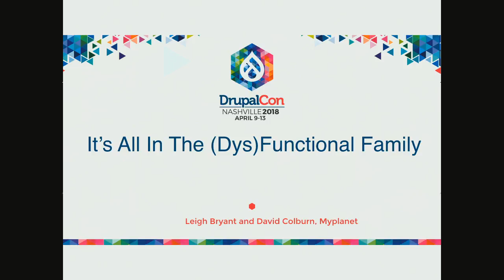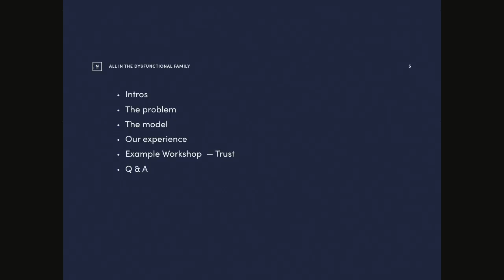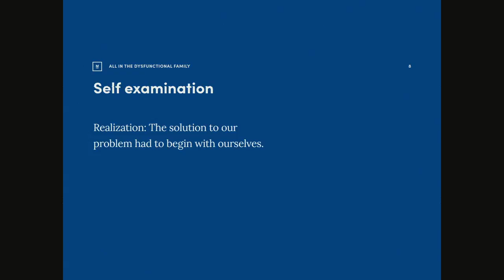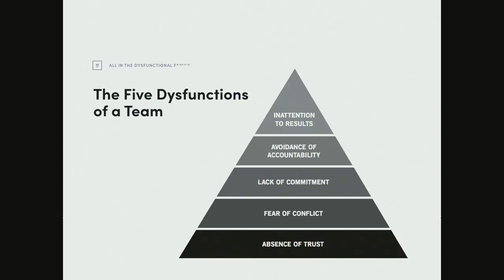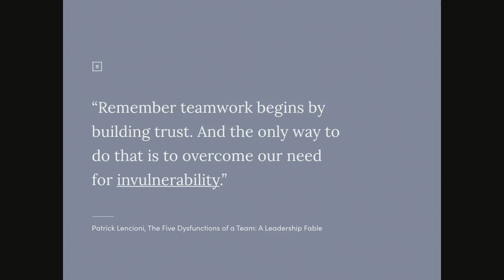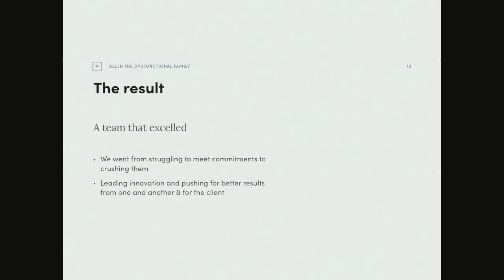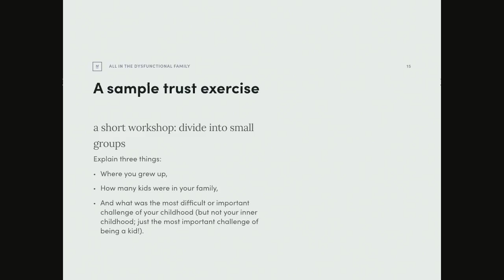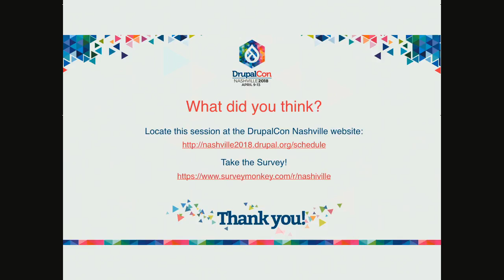DrupalCon Nashville 2018: It's All In The (Dys)Functional Family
David seeks to build a team that respects and enjoys each other’s company, focussing on architecture and quality; Leigh wants her team to deliver a great product on time and on budget for the client. Can these two objectives be met by the same team?

A high-performing team is key to delivering projects on time, in scope, and (relatively) stress free. But as many have discovered, the rituals of Agile alone aren’t enough to build high-performing teams, and it takes a heck of a lot more than shared core values to build great teams.

In this session, Leigh and David will combine their focus areas to show you how business success and healthy teams can be wrapped into one approach. Building on Patrick Lencioni’s Five Dysfunctions of a Team, our aim is to build teams that are accountable for their results and committed to their work. Using our experience with teams over the last several years, we’ll demonstrate the importance of creating trust and honest, forthright dialogue as the first steps in accomplishing our objective and discuss how a shared commitment to these issues with each other helps keep our teams on track.

In this session you’ll learn to:

Identify dysfunctions blocking team improvement;

Practices to help your teams abandon their dysfunctions;

Learn the role of the team leader and management in beginning & supporting the process;

Alternate methods of measuring team growth and improvement.